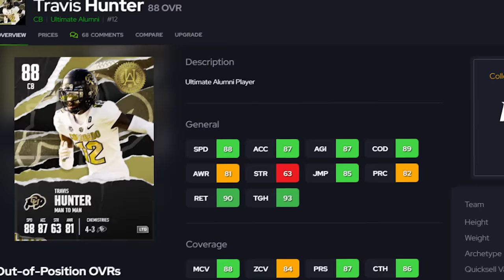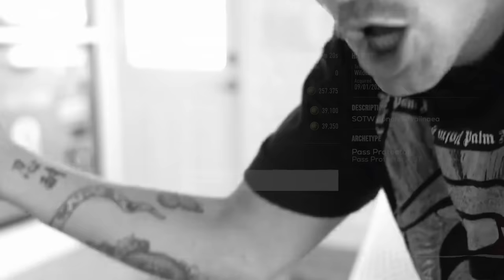This Team Breaks ANKLES! Wheel of CUT! Ep. #12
rumors have confirmed that kay adams is dating daniel jones. we may never recover from this, gents.